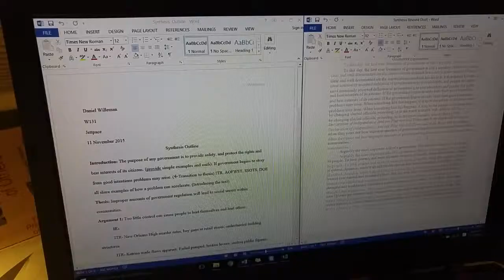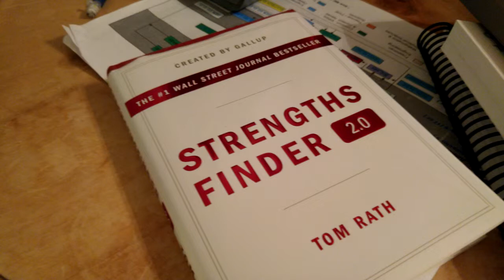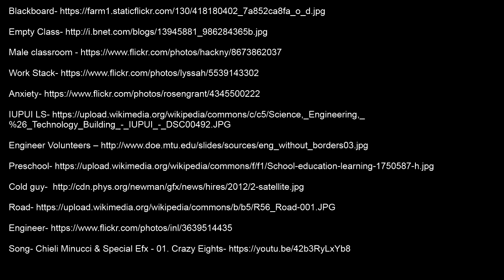Daniel Willeman - Digital Story